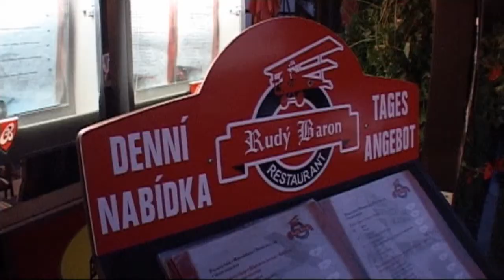Restaurace Rudý Baron zase překvapila....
Rádi bychom Vás pozvali na 1.Letecký bál , který pořádá restaurace Rudý Baron a Ultralight club Cheb.